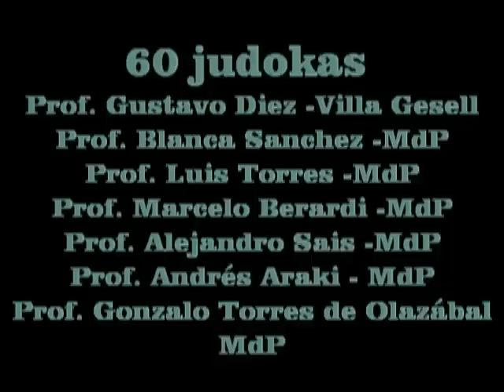Clase especial Mtro Daniel Palavecino ESAM 2011